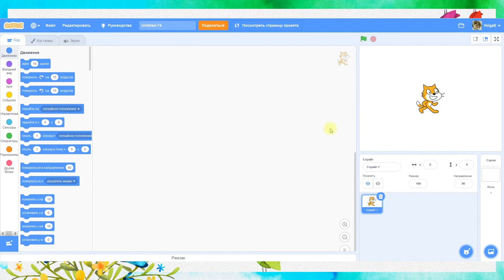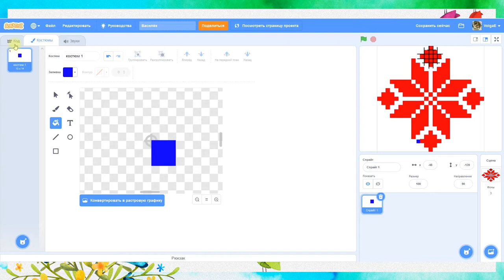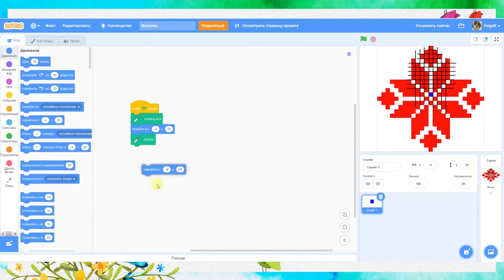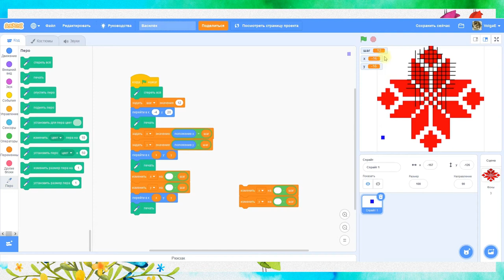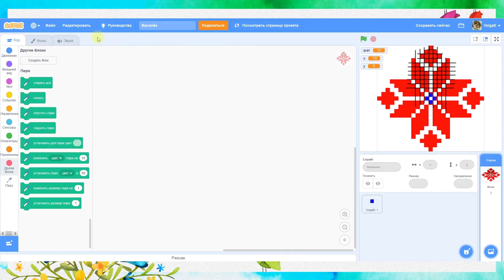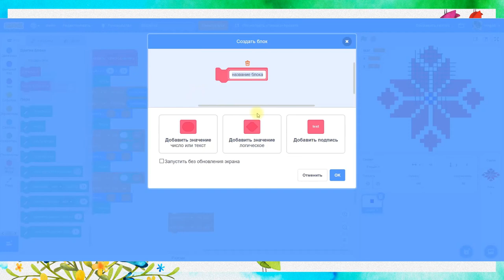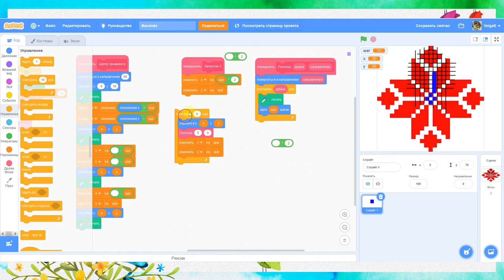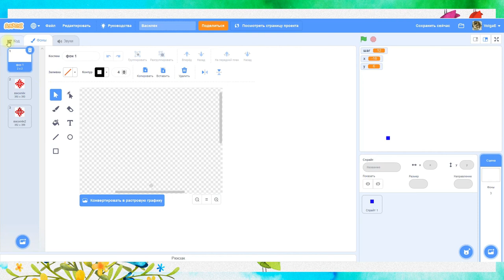1. Рисуем орнамент в Scratch. Способ 1. Часть 1.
На простом и творческом примере учимся программировать правильно.
Декомпозируем (разбиваем) задачу на подзадачи, детально изучив строение орнамента и выбрав один из возможных путей его отрисовки.
Создаём необходимые переменные и Другие блоки Scratch для рисования отдельных фрагментов орнамента с помощью команды Печать инструмента Перо.

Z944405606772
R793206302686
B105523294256